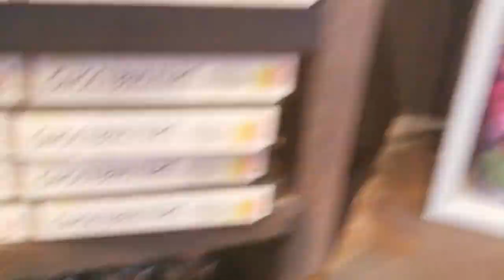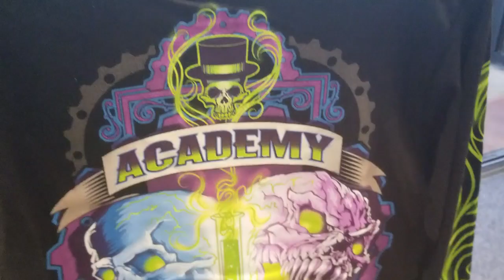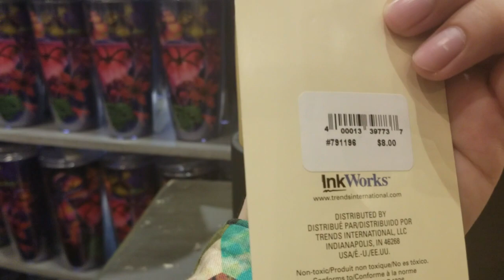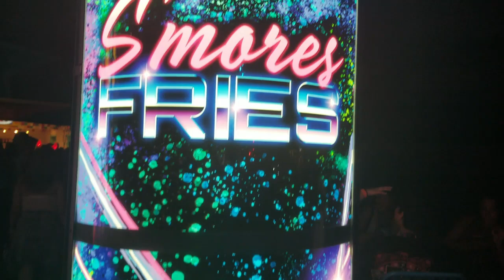Halloween Horror Nights Orlando 2019 | Poods Foods EP 58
Opening night of Halloween Horror Nights Orlando 2019,